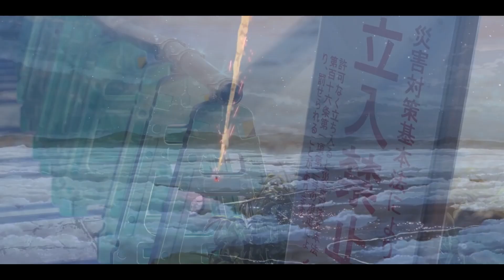Critica a Your Name (Kimi No Na Wa) - Review/Opinión/Reseña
Continuamos con el especial de Películas Solicitadas 2 comentando la alabada película de Makoto Shinkai: Your Name (Kimi No Na Wa)!!!